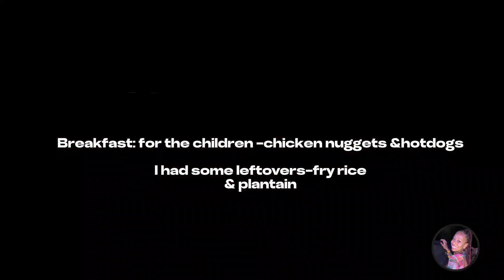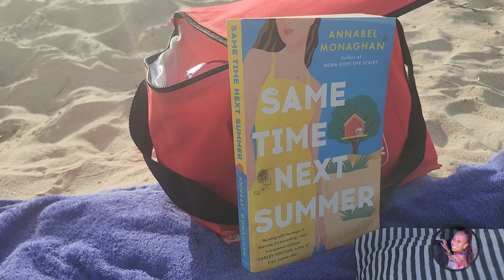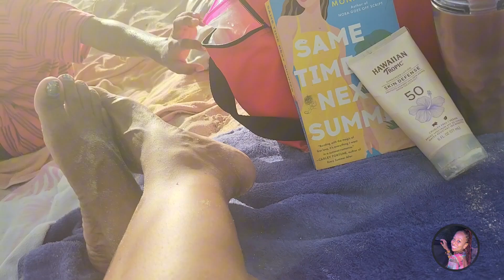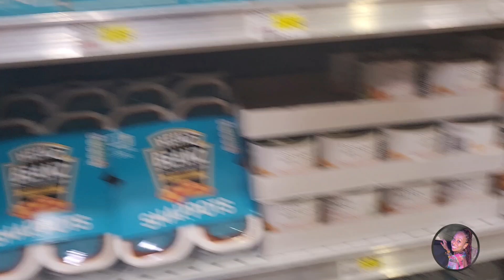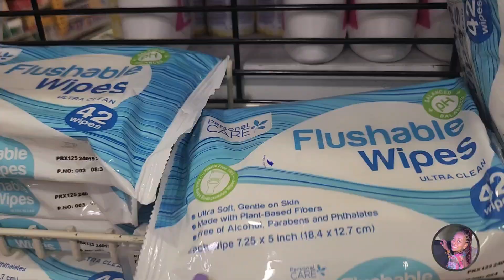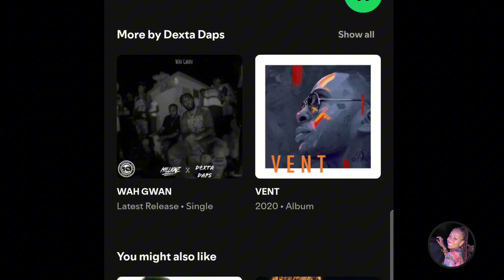WEEKLY VLOG |Antigua Tuesday Carnival Parade🇦🇬 +Beach Day +Exercise +Park +Event and More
momia_maria

Hey lovebugs !!!

I hope you enjoy this weekly vlog.. Let me know if you would like to see more of this type of content or type your suggestions in the comments 😉

@Toto@Vybes Kartel @dextadaps
@Marshall Montana
Capcut Music 🎶
You said
Island beats
Vlog summer hip hop
Lofi hip-hop and Neosoul